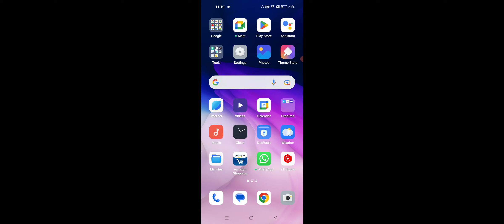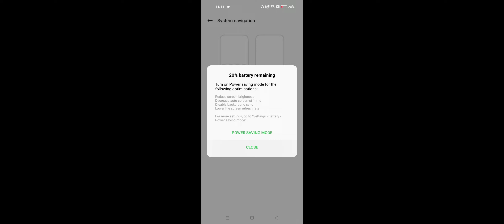Realme 10 Pro & 10 Pro+ Navigation Buttons Change